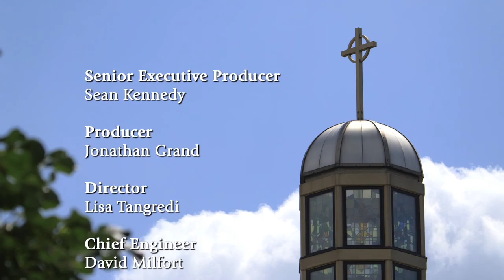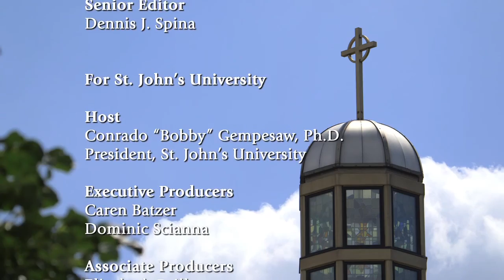Sharing Knowledge: Presented by St. John’s University - History of SJU Basketball Pt. 2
Sharing Knowledge: Presented by St. John’s University - History of St. John’s University’s Basketball Part 2 – Lou Carnesecca.  Join us as we continue to explore the history of St. John’s University’s basketball program with Hall of Fame Men’s Basketball coach Lou Carnesecca.